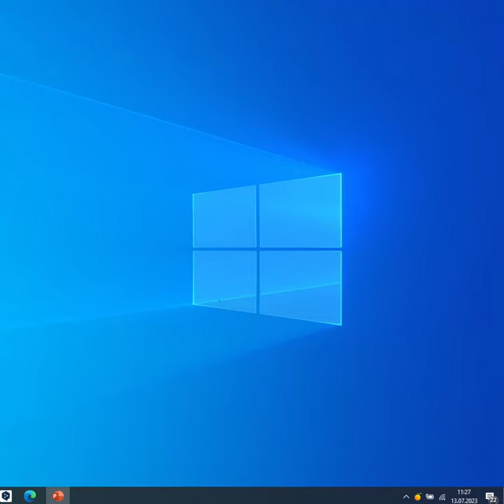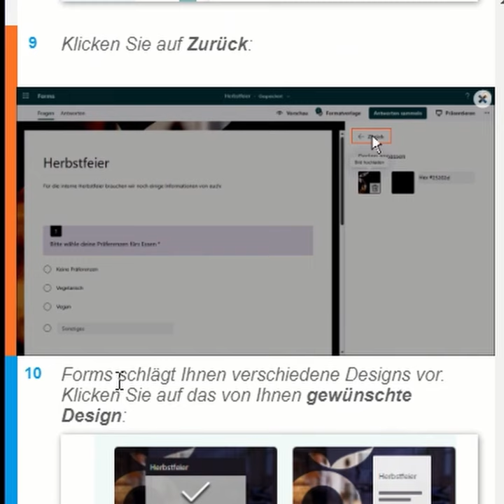Design einer Umfrage ändern (Forms)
Der Guide des Monats zeigt Ihnen, wie Sie das Design einer Umfrage individuell gestalten. Nutzen Sie Formatvorlagen und KI-unterstützte Stile. Setzen Sie Farben und Bilder ein, um zu jedem Anlass die perfekte Umfrage zu erstellen – passend zu Ihrem Corporate Design. Gestaltung und Anpassungsfähigkeit, vereint in wenigen Schritten!